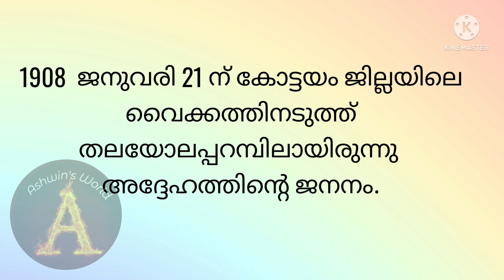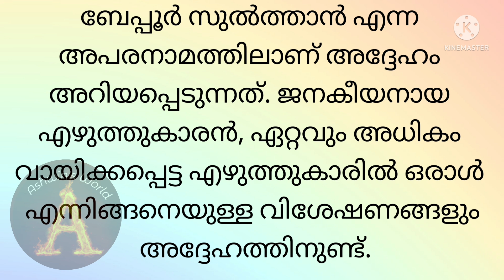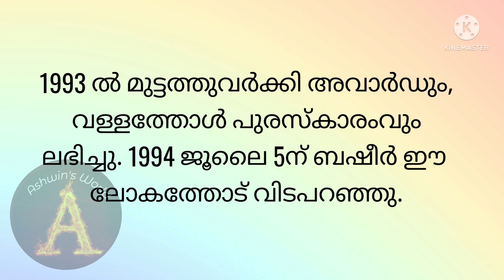ബഷീര്‍ ദിനം കുറിപ്പ് basheer dinam kurippu basheer dinam prasangam 2022 ! Ashwin's World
Basheer Day Quiz in Malayalam